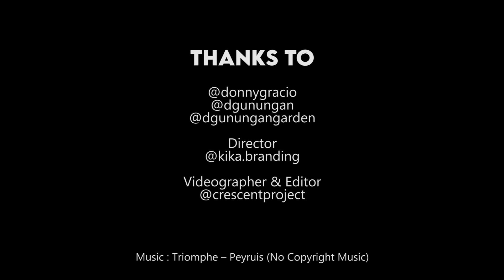VW kuat naik gunung? feat. VW Kombi, VW Variant, VW Safari // Cinematic Video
Event : Dari Gunung ke Gunung
Location : - d'Gunungan Taman Dayu Pandaan
                   - d'Gunungan Garden Pandaan
Date : 4 April 2021
Featuring : Car Vintage Surabaya
Professional Car Cinematic Showcase

* Follow our instragram account @automophile.cinematic